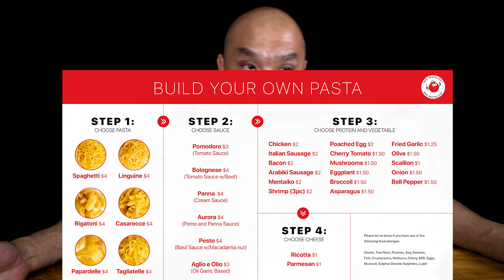Create Your Own Pasta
A pasta version of creating your own dish!
Like Subway, Chipotle, Pieology